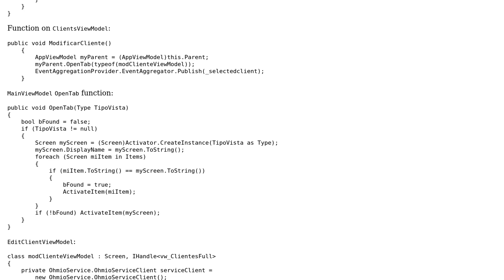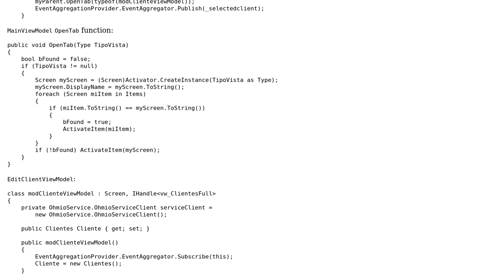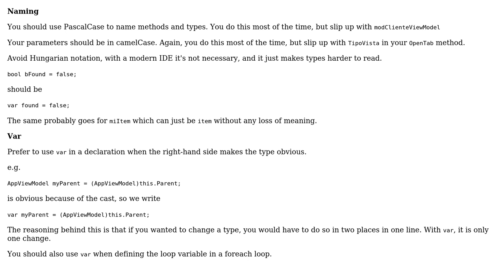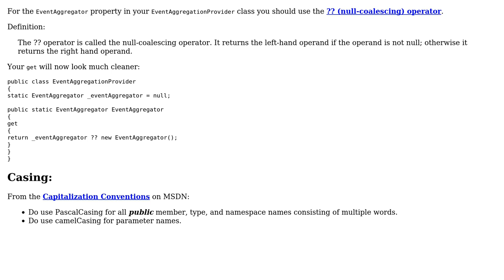Caliburn Micro communication between list and edit viewmodels (2 Solutions!!)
Caliburn Micro communication between list and edit viewmodels

With thanks & praise to God, and with thanks to the many people who have made this project possible! | Content (except music & images) licensed under CC BY-SA | Music | Images & others | With thanks to user Nick Udell user ericpap user Abbas and the Stack Exchange Network Trademarks are property of their respective owners. You are responsible for your own actions.